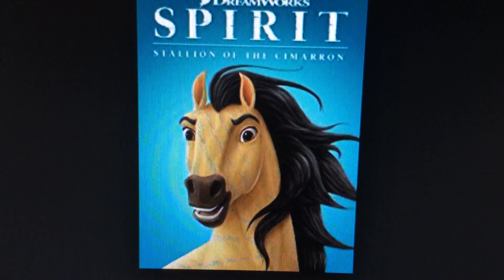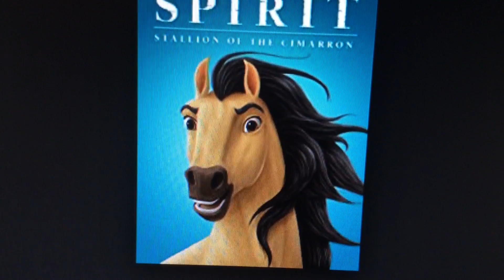My favorite movies Part 2-Spirit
Welcome to the second episode of my favorite movies.
This time: Spirit